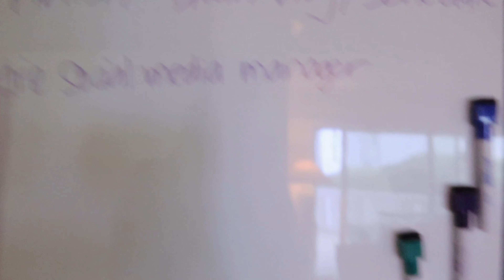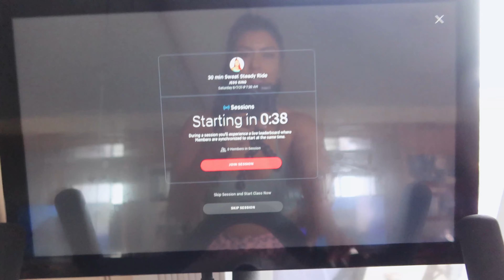2021 Summer Morning Routine | healthy & productive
Hey friends today I’m showing you my healthy and productive morning routine for summer! Hope you enjoy it. ❤️‍🔥

Comment your favorite morning routines below.